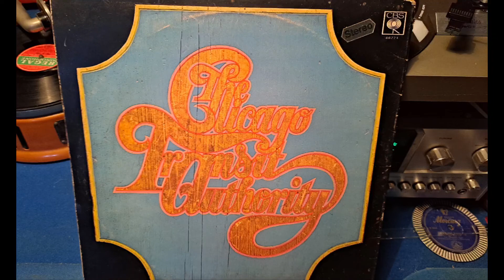South California Purples. Chicago Transit Authority. Gatefold LP Vinyl from 1969. Genre: Jazz-Rock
Band members and extra information in the beginning of video. Vintage 1970s Hi-Fi System. Technics SL-23 Belt Drive Turntable. Sansui 881 Receiver Amplifier. KEF Concerto Hi-Fi Speakers.